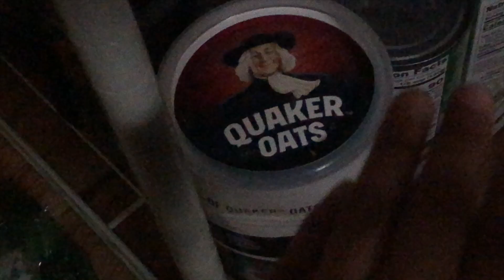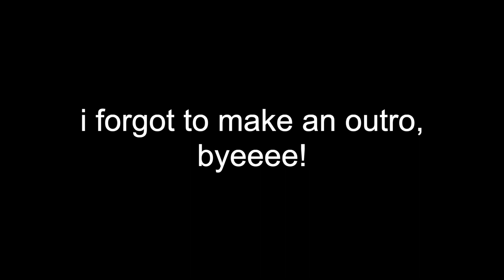UNPOPULAR OPINION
I could go on forever about foods I hate tbh